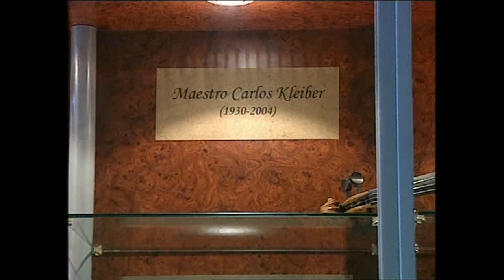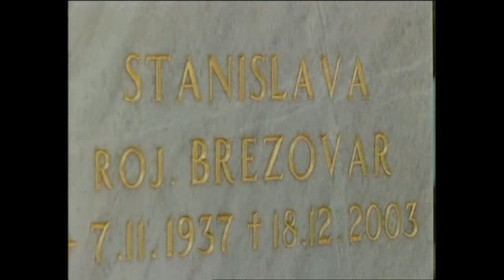Carlos Kleiber Documentary